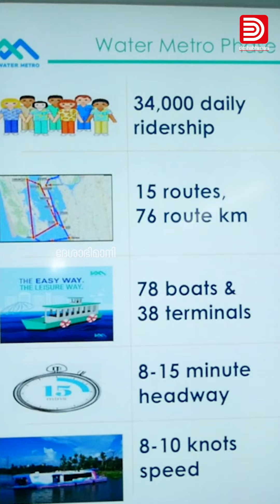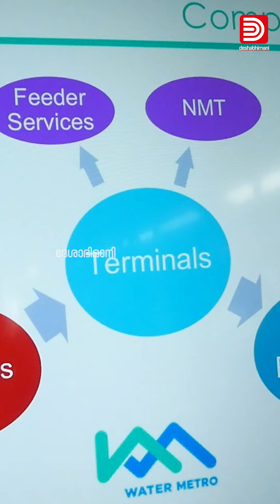പങ്ക് വട്ടപ്പൂജ്യം; വാട്ടർ മെട്രോയുടെ പിതൃത്വം ഏറ്റെടുക്കാൻ ബിജെപി വ്യാജപ്രചരണം | Kochi Water Metro